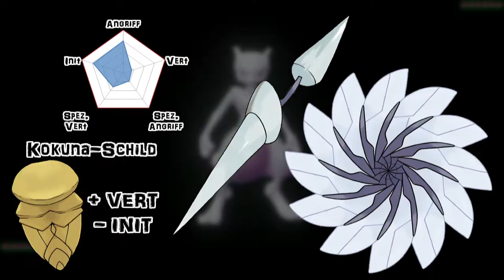Monster Hunter Waffen: Pokemon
Dachte das könnte lustig werden.

POKEMON LET'S GO EVOLI #58: Trainer Rot Battle, alle TMs & Melmetal von Zuschauerin! (Domtendo)
Pokemon Anime
BENUTZTE MUSIK UND AUDIO
Pokemon Sonne/Mond OST
The Wicker Man (2006)
Disneys Lion King
The Rhino Song (BIG WORD CLUB)